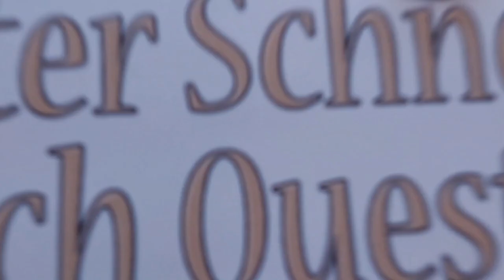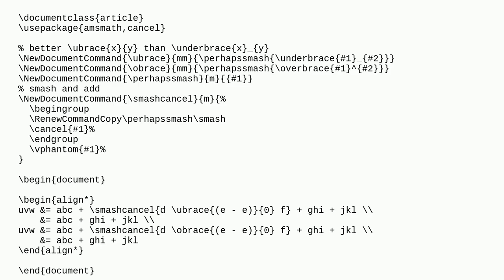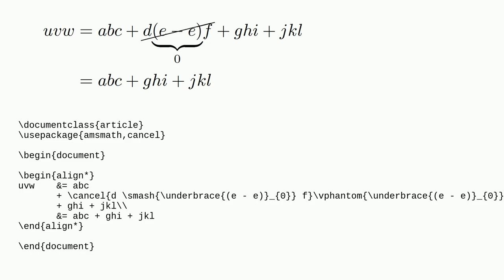Tex: Cancel math with underbrace but ignore extra height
Cancel math with underbrace but ignore extra height

A special thanks goes out to the community

  underbrace cancel